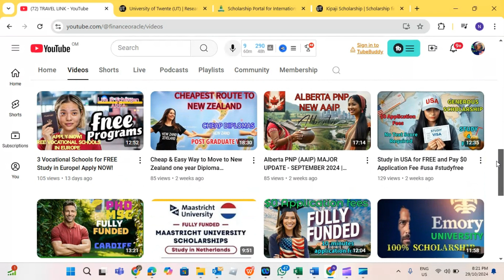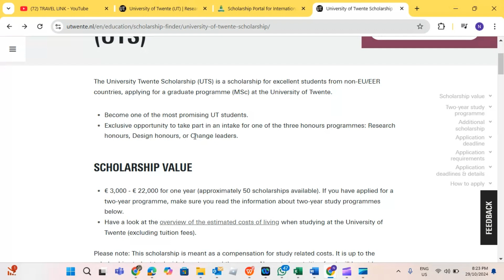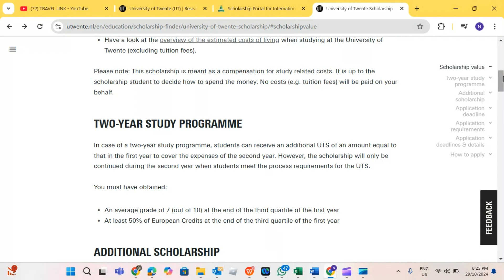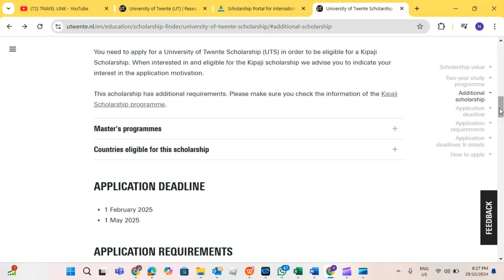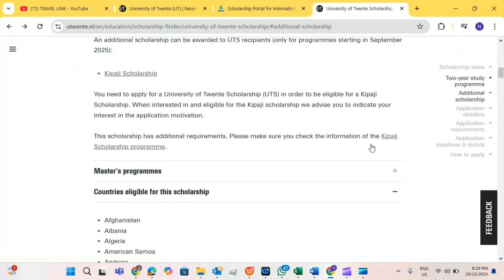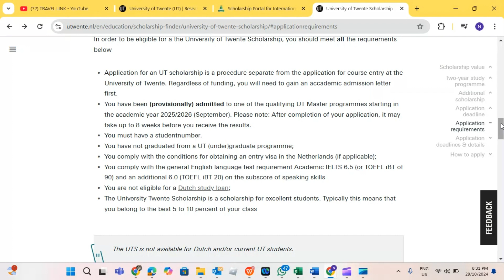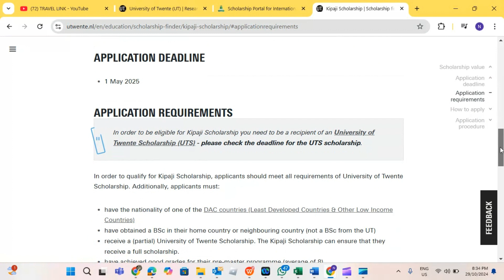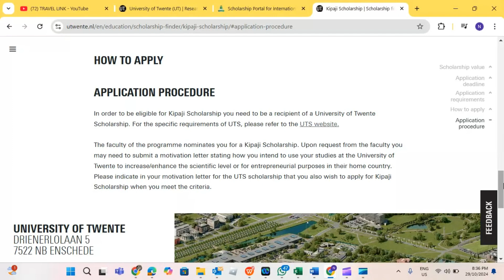Study in Netherlands for FREE with University of Twente Scholarships!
`Are you interested in studying in the Netherlands for free? The University of Twente offers scholarships to international students, providing a fantastic opportunity to pursue your academic dreams without worrying about tuition fees! In this video, we'll guide you through the University of Twente scholarship program, including eligibility criteria, application process, and benefits. Watch till the end to learn how you can study in the Netherlands for free and take the first step towards a world-class education.